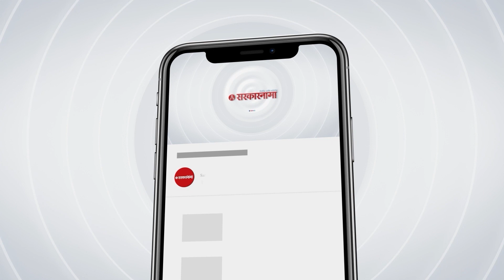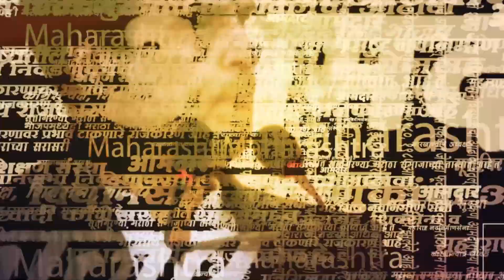Neelam Gorhe ; पहिल्याच दिवशी जोरदार घमासान | Vidhan Parishad | Jayant Bhai Patil | Sarkarnama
(NS_SM_0723)